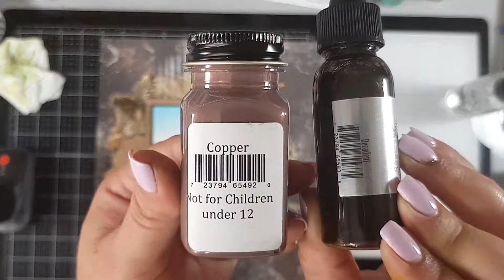Mixed Media Scrapbooking Layout - Farrel Tailor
Guest Designer Farrel Tailor makes a beautiful layout with our new Mini Kit Arty Love & New Marked Making Stamps.

See how Farrel gets creative using the Mini Kit Packaging in her creation